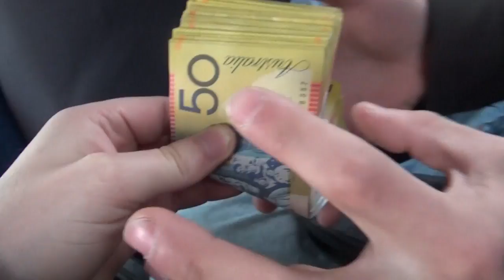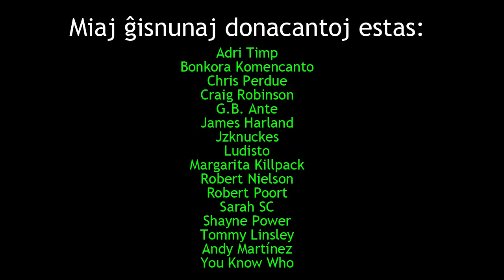Aĉeti motorciklon kaj serĉi kanabon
En ĉi tiu videoblogo, mia frato aĉetas motorciklon kaj poste ni elserĉas kanabon.